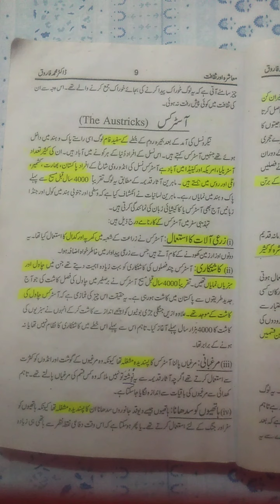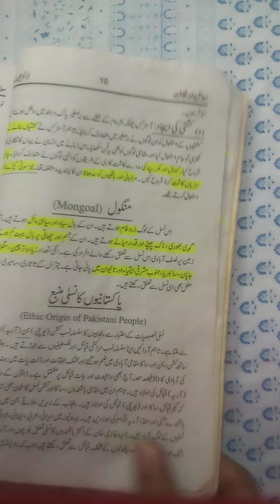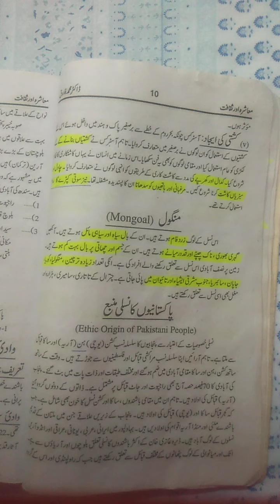2nd lecture sociology ,2nd year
2nd lecture sociology ,2nd year